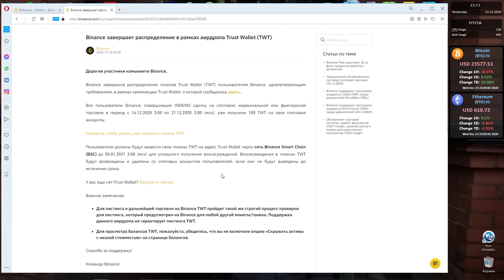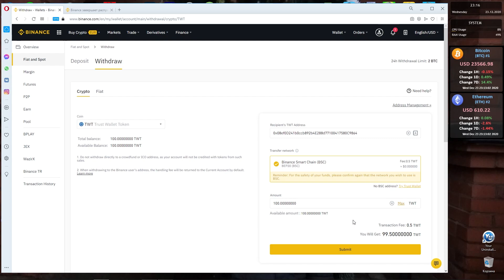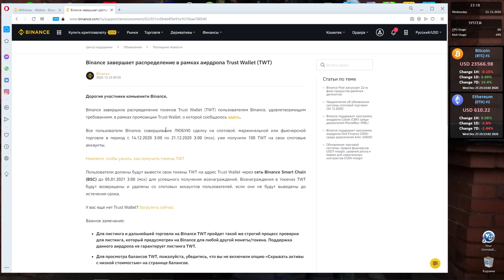Бинанс раздали по 100 токенов TWT Как забрать